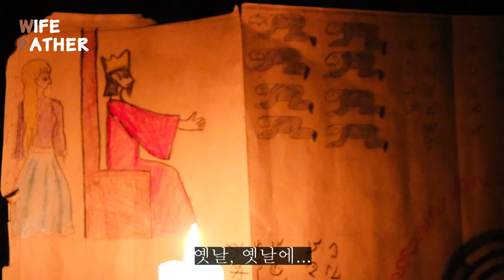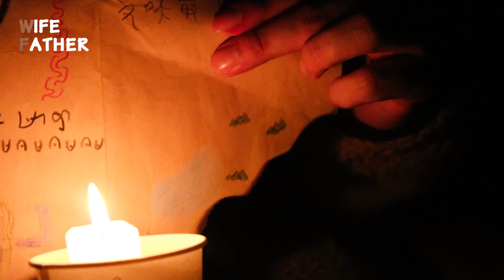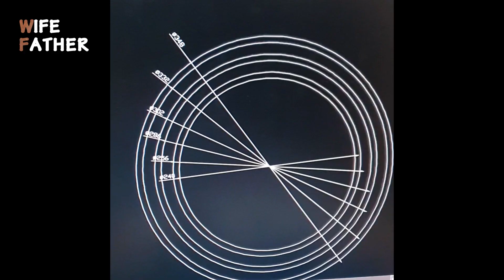(Eng sub) 자이로스코프 화로 l변비엔 고구마 l Sweet potatoes are effective for constipation. Gyroscope brazier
안녕하세요. (소)시오와 (사)이코가 운영하는 채널 '와파'입니다.

오늘은 군고구마를 골고루 익힐수 있는 화로를 만들어 보았습니다.

▶Business Contat Mail (광고,협업,제품제작 신청)